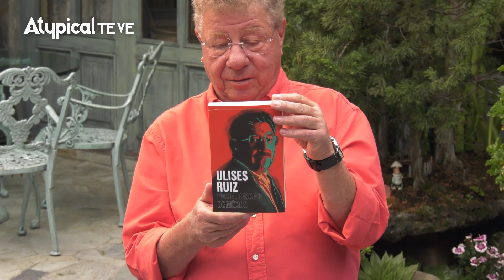ULISES RUÍZ, Exgobernador de Oaxaca en PLATICANDO CON ALAZRAKI | ATYPICAL TE VE